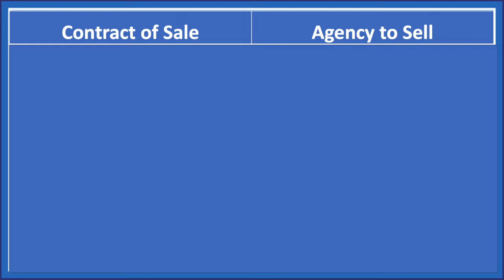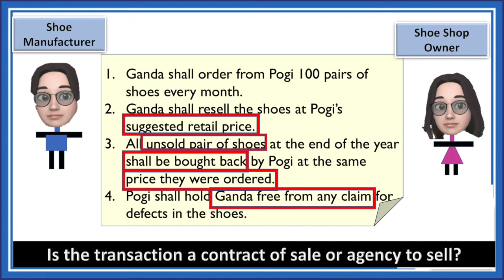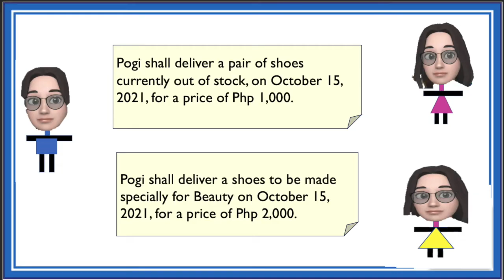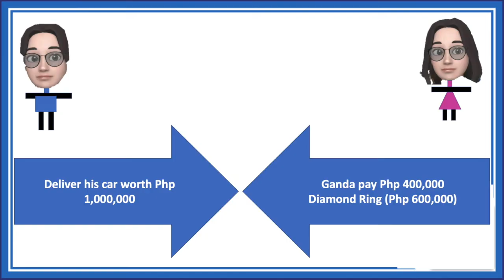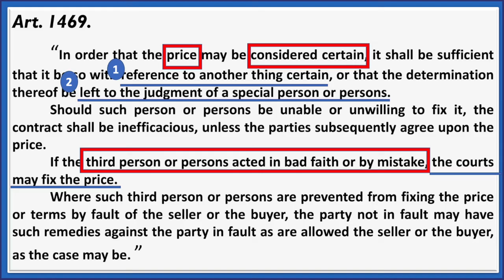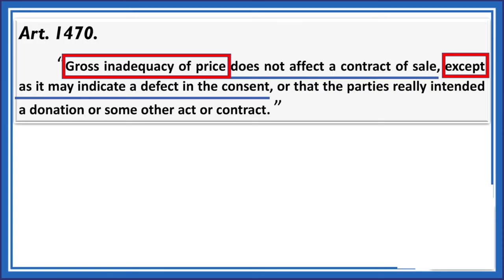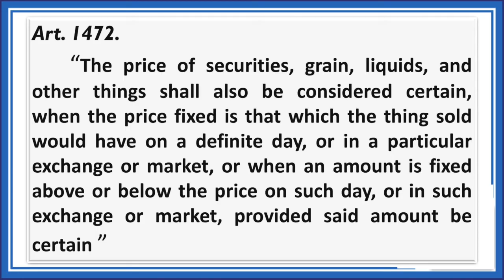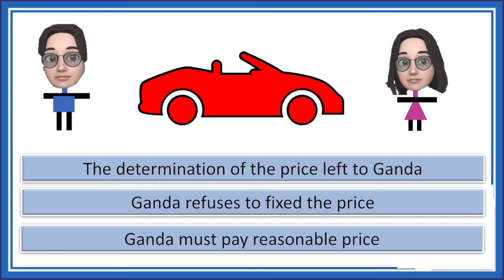Sales. Nature and Form. Part II. Article 1466 to 1474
A taglish and detailed explanations on Sales, Nature and Form. Article 1466 to Article 1474.

0:00 Intro
0:40 Article 1466
6:53 Article 1467
10:25 Article 1468
14:35 Article 1469
21:04 Article 1470
23:00 Article 1471
24:32 Article 1472
25:36 Article 1473
27:20 Article 1474

Reference:
Hector S. De Leon and Hector M. De Leon, Jr. The Law on Sales, Agency and Credit Transactions. Manila Philippines.
Edgardo L. Paras. Civil Code of the Philippines. Annotated. Volume V.  Manila, Philippines
San Beda College of Law. Civil Law. Memory Aid. Manila, Philippines.